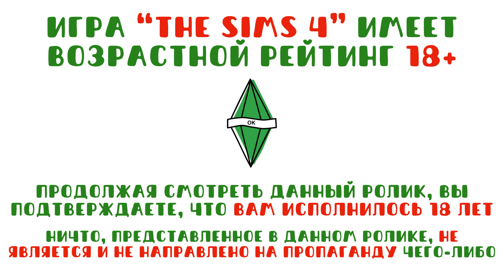ПОХИЩЕНИЕ И ВОСХОЖДЕНИЕ | 100 детей #42 (SPIN-OFF) | Симс 4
❗ Игра The Sims 4 имеет возрастной рейтинг 18+